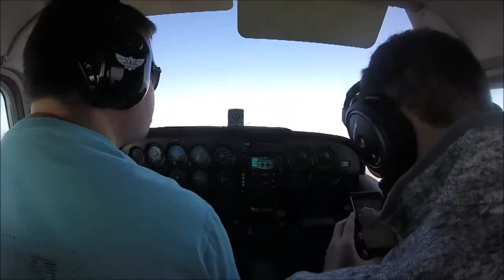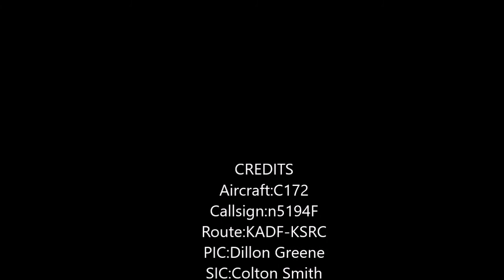Flight Vlog: KADF-KSRC featuring Southwest Airlines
Watch as Dillon, myself and I fly from Arkadelphia, Arkansas back to Searcy in the Cessna 172. Enjoy